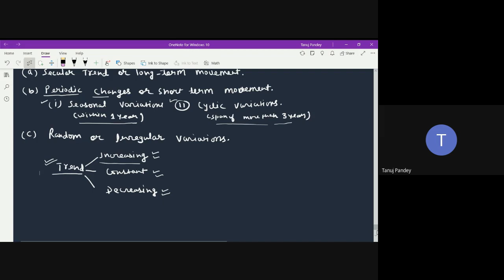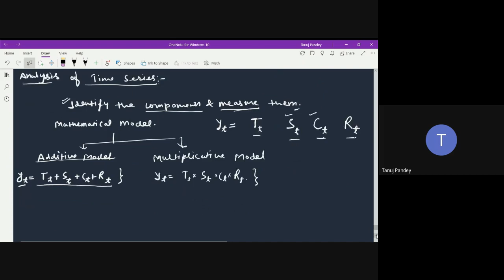Time Series Analysis || Components of Time Series || Graphical Method || Semi Average Method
Hello Everyone...

We are committed to providing quality content through video lectures in Hindi language (With English Subtitles) for subjects:
1. Statistics (For UG and PG courses of Various Universities and Competitive exams like Indian Statistical Service, IAS, SSC etc.)
2. Computer Science (For 11th, 12th, UG and PG Courses)
3. Elementary Mathematics (For Class 6 to Class 10)

Your subscription to this channel is equivalent to our गुरु दक्षिणा..!

The increasing count of Likes, Shares, and Subscribers are the foremost factors which motivate us to provide quality content and to upload more videos, so please Like and share our videos and Subscribe to our channel.

Though we are doing a great effort in providing quality videos through this channel but you all know that we are human beings too. So there are chances that some mistakes or errors may arise in content/content deliveries hence we request you to kindly make a comment whenever you feel there is some mistake or incorrect information being provided by us.

With Regards
Maulik Analytics Team..!